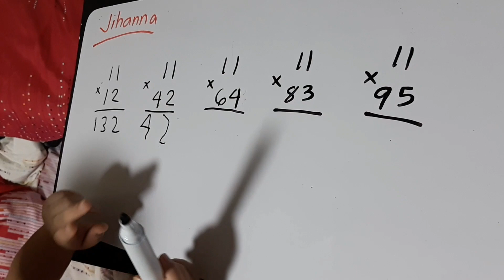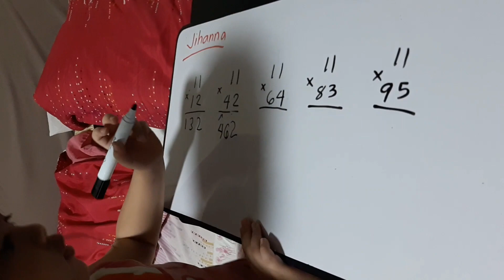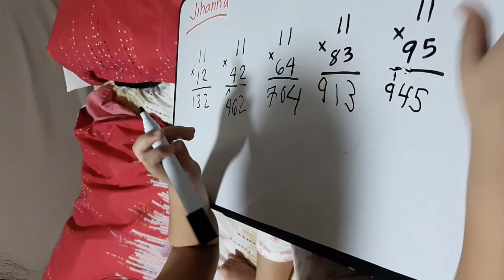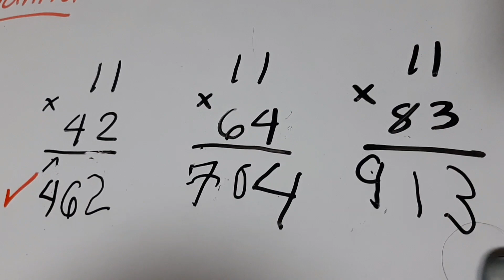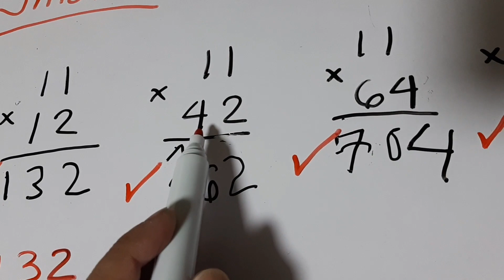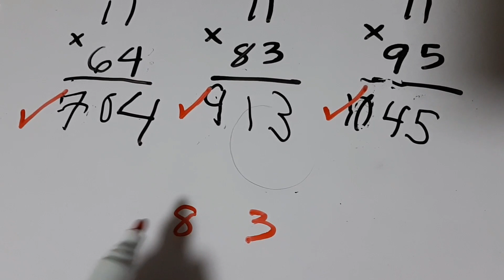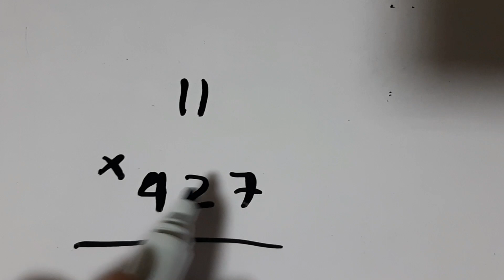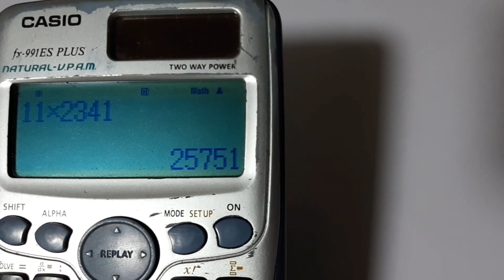Math Tricks for Kids: 11 times any number